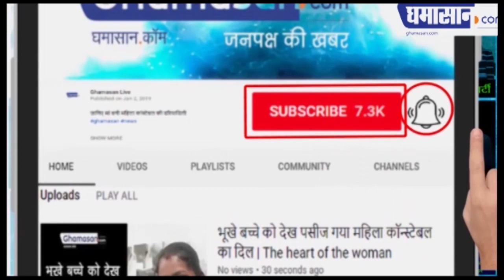World Bank की चेतावनी, 6 करोड़ लोग हो सकते हैं गरीब!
6 करोड़ से ज्यादा लोग गरीबी की दलदल में फंस जाएंगे
विश्व बैंक गरीबी कम करने के लिए देगा सहायता